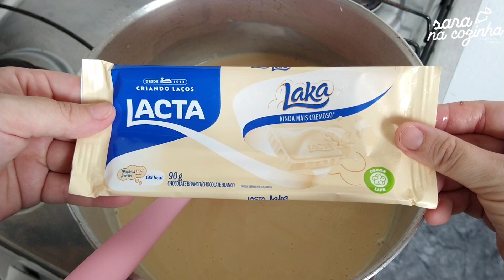RECHEIO EXTRA CREMOSO DELICIA DE LAKA : RECHEIO GOURMET PARA BOLOS E TORTAS A BASE DE BRIGADEIRO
Oi gente!

Compartilha com um amigo

Quer acompanhar minha rotina com minha família?!
Segue também

Ingredientes
1 lata de leite condensado
1 caixa de creme de leite
1 barra de chocolate branco LAKA